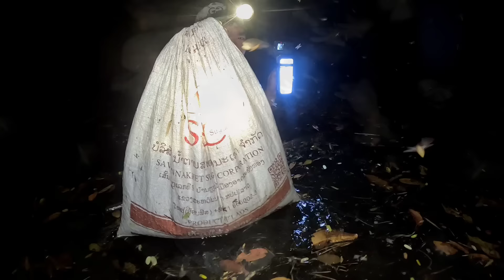พายุเข้าลมฝนตกแรงออกจับอึ่งอ่าง/ພາຍຸເຂົາລົມຝົນຕົກແຮງອອກກ້ານອືງໄດ້ຫລາຍ